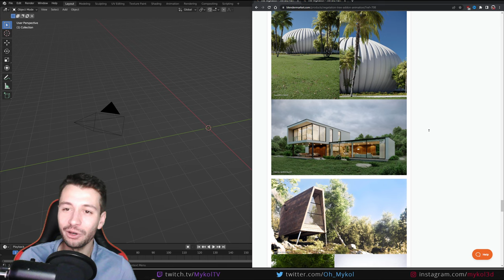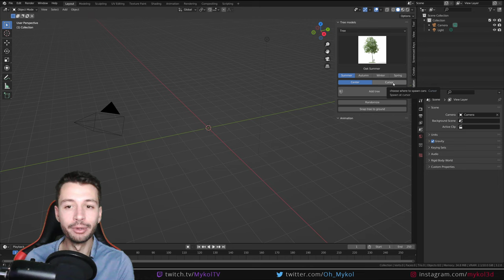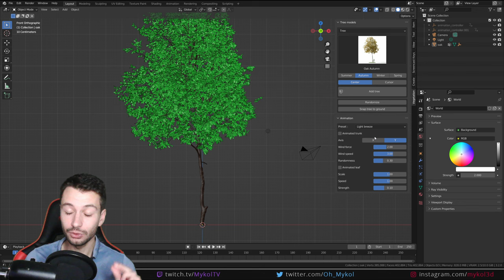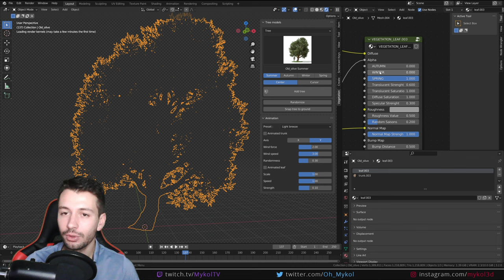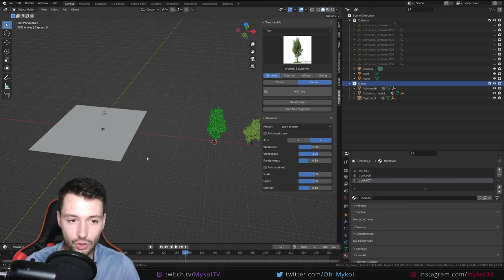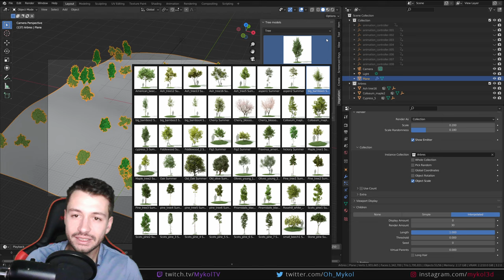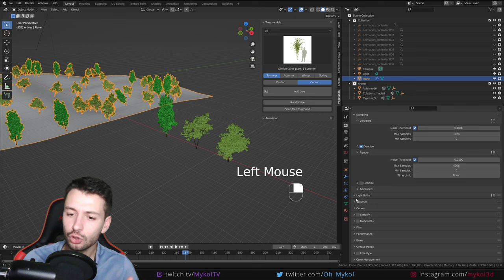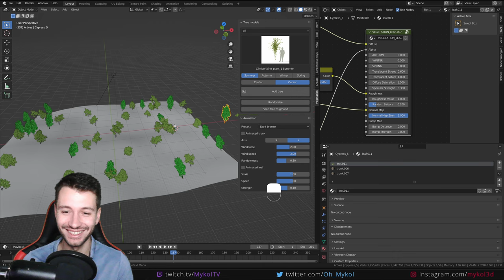VEGETATION ADDON POUR DES RENDUS REALISTES | Blender 3.2 [TUTO FR]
Presentation du plugin Vegetation.

On va voir aujourd'hui comment utiliser l'addon Vegetation développé par BProduction et disponible sur le Blender Market. Cet outil vous propose une très grande quantité d'assets de différentes catégories pour faciliter la création de scène réalistes et complexes. Vegetation vous met à disposition différents type de plantes, d'arbres, d'arbustes,  de rochers, de souche d'arbres, etc ... Vous pouvez également changer en un seul clic la saison, mettant automatiquement à jour les objets qui seront rajouté. Il est également possible de modifier ces information directement dans les matériaux, pour rajouter de la mousse, de la neige et de la saleté sur les rochers. Enfin, il est également possible d'animer les arbres, soit le tronc, les feuilles ou les deux pour avoir des animation aléatoire et rajouter en réalisme sur une foret par exemple. Toujours dans une optique de réalisme, les shaders et arbres sont générés aléatoirement. Cet addon est compatible à la fois avec eevee et cycles pour des rendus de paysages, décors, et autre.

Chapitres :
00:00 : Introduction
01:07 : Exemples de réalisation
02:53 : Installer l'addon
03:47 : Explorer les assets
05:00 : Changer la saison pour avoir des variations dans les matériaux
06:33 : Rendu avec eevee
07:26 : Rendu avec cycles
09:15 : Arbre aléatoire
10:10 : Animation des arbres (tronc et feuilles)
12:45 : Modifier les matériaux des troncs
13:50 : Modifier les matériaux des feuilles
15:55 : Ajouter des rochers réalistes
18:14 : Exemple de réalisation d'un foret facile et rapide
23:48 : Page de l'addon Vegetation sur le Blender Market
28:55 : Avoir 10% de réduction avec le code mykol10
30:30 : Conclusion et résumé de l'outil

📚 RESSOURCES